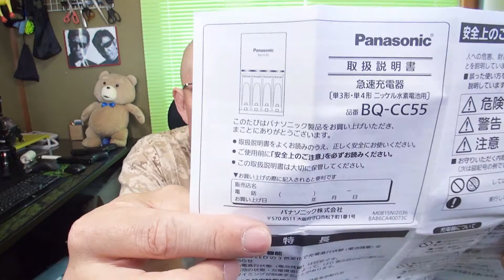パナソニック eneloop pro 急速充電器セット 単3形充電池 4本付き 大容量モデル K KJ55HCD40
ワイヤレスマイクを  ロッケで 長い時間 使用する 為に 購入しました

SONY HDビデオカメラ Handycam HDR-CX590V ボルドーブラウン

SONY 三脚 リモコン三脚 4段 3ウェイオイルフリュード VCT-VPR1 C

audio-technica オーディオテクニカ ラベリアマイクロホンカメラマウントシステム ATW-1701/L

Velbon ミニ三脚 ウルトラロック ULTRA 353 mini 5段 小型 自由雲台付 アルミ製 412782

好きなYoutuber

ガブリエル Gabriel
多村家の日常
カブキン Kabukin
JKきゃるち!!登録者1000人ありがとう!!
デカキン Dekakin
桐崎栄二/きりざきえいじ
はいじぃ迷作劇場
瀬戸弘司 / Koji Seto
Nameless
きまぐれクック

上記はAmazonリンクをい使用しています